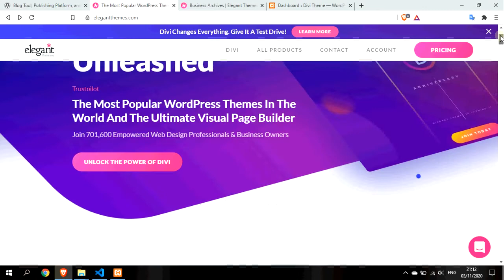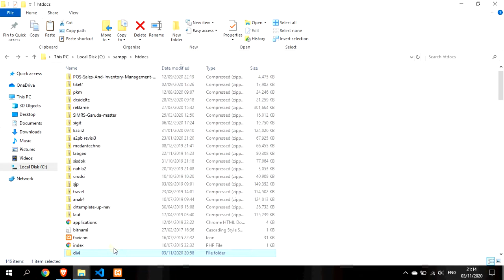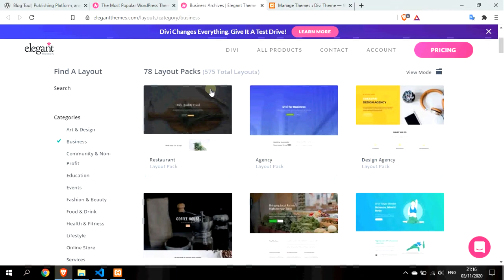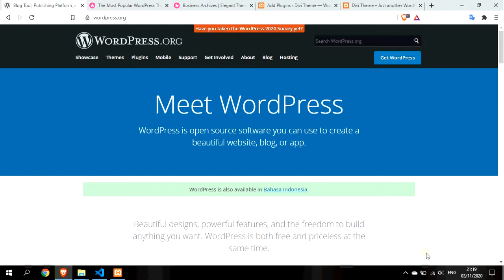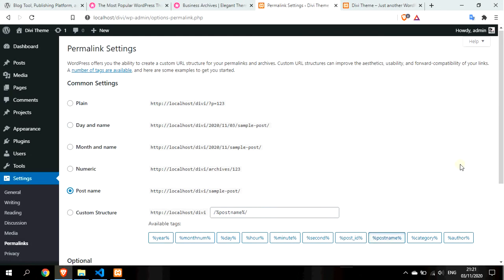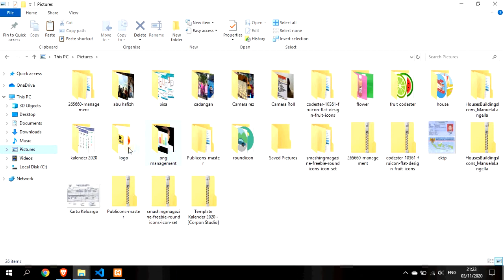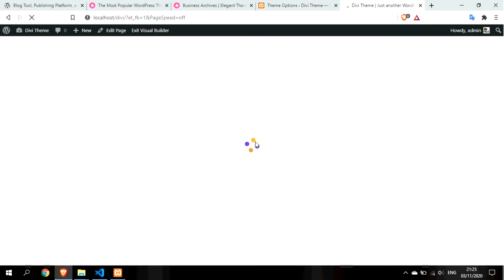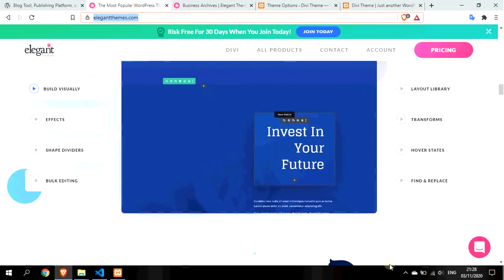#1 Desain Website Menggunakan Theme Premium (RAHASIA WEB DESIGNER)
Halo Semua, sekarang kita akan desain website menggunakan theme premium Divi.
JIka anda memang serius ingin membuat disain website yang menarik dan profesional maka harus menggunakan theme yang premium. Karena Theme tersebut memang sudah di disain sedemikain rupa oleh developer nya agar memudahkan orang yang pemula seperti kita untuk membuat website
Theme Premium pun juga menjadi modal bagi anda yang ingin membuka jasa pembuatan website sehingga kalian bisa memberikan hasil yang maksimal kepada client anda.

Semangat !!